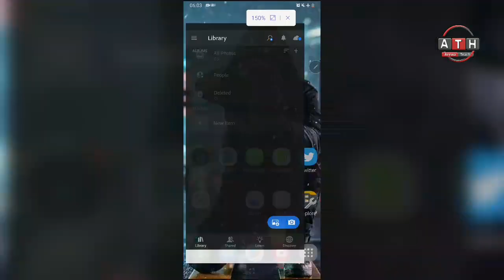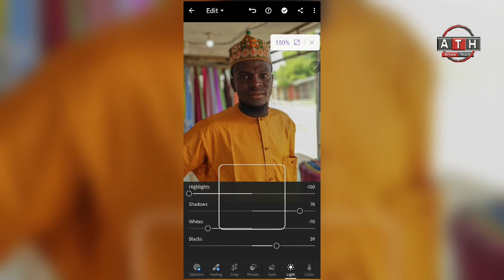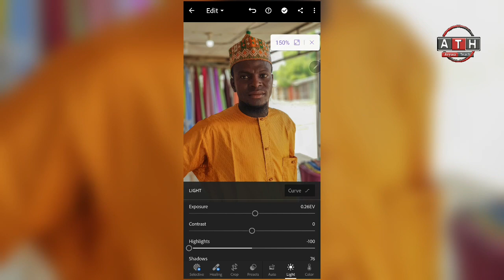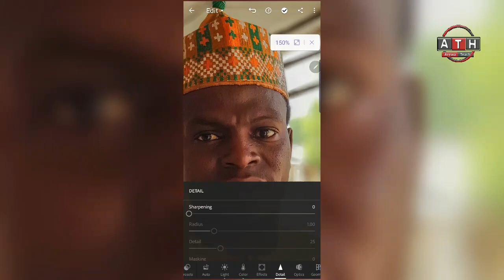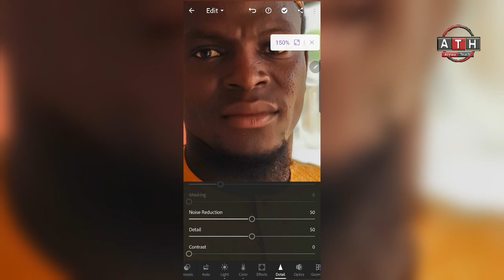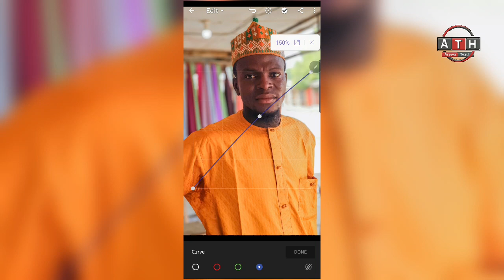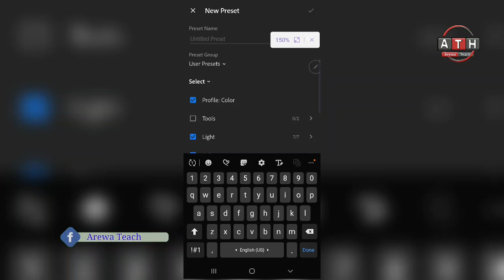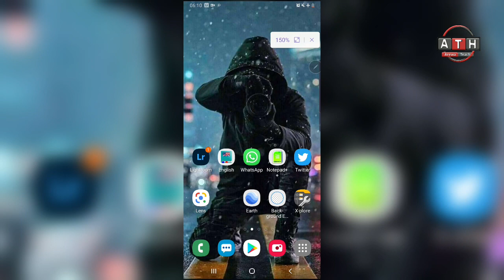Yadda ake gyara hoto a Lightroom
Munyi wannnan Video ne don ilimimtarwa bamuyi don a cutar ko a walakanta wani ba  munyi shine don ilimantarwa kawai!

Kuna iya Ziyartar Shafinmu na Facebook domin tambya ko neman karin bayani ko kuma huladar kasuwanci

Kada ku manta kuyi Shere zuwa ga  sauran yan uwanku a Whatsapp da kuma Facebook.

[ - TAG - ]